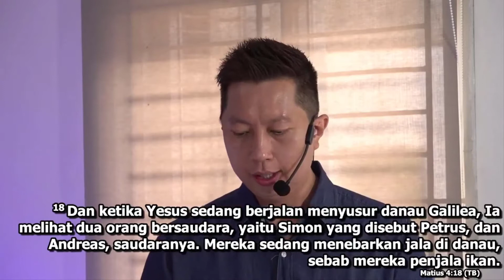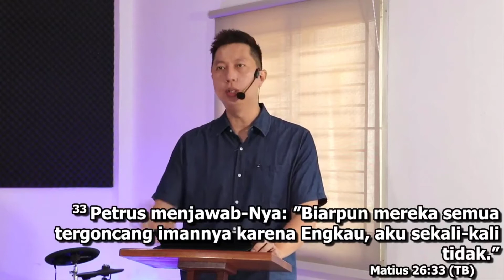Peter the Apostle | Petrus sang Rasul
Online AGF Sunday Service | 14 Maret 2021